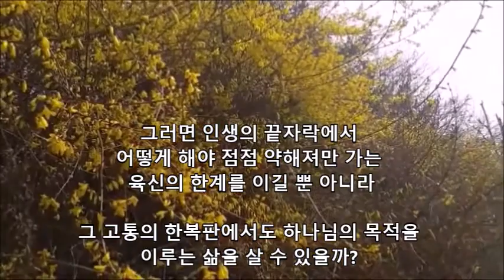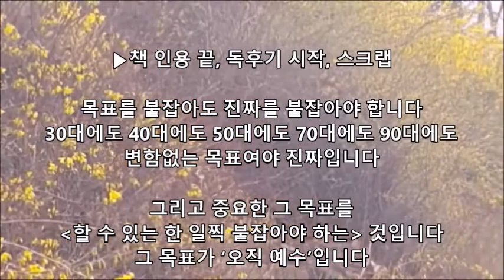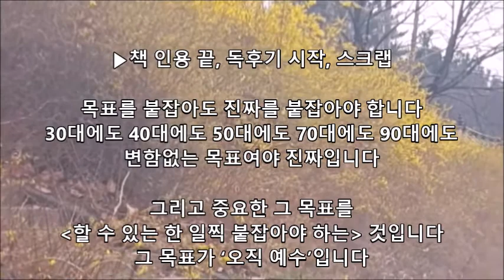가장 좋은 노후 대책 / 빌리 그레이엄